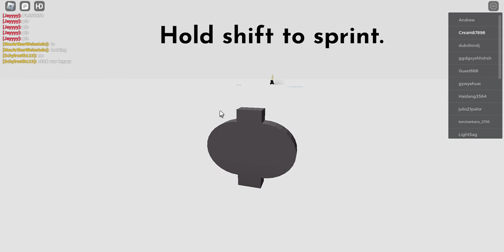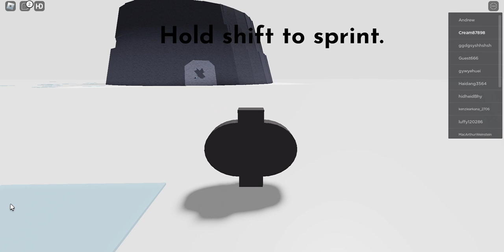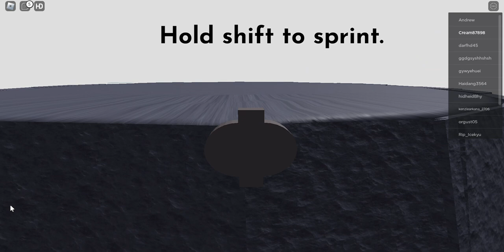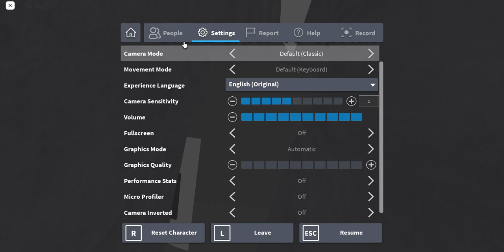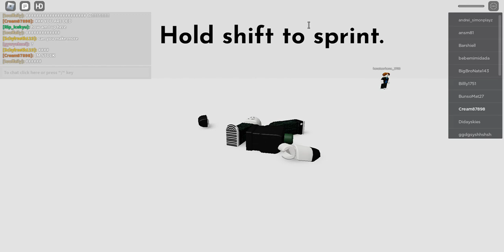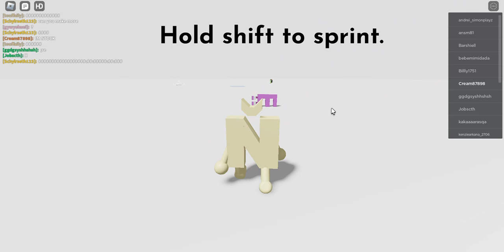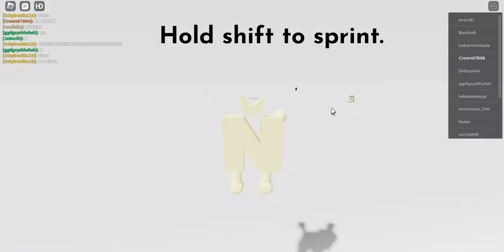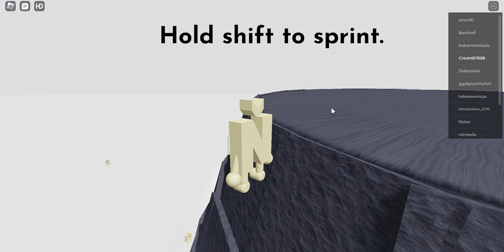ROBLOX RUSSIAN ALPHABET LORE